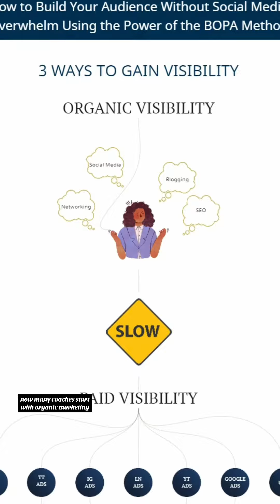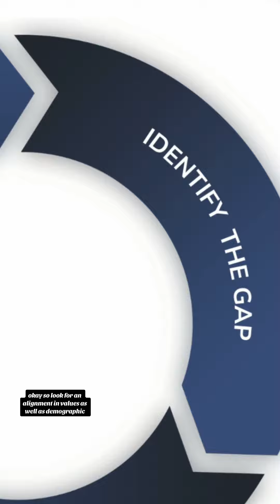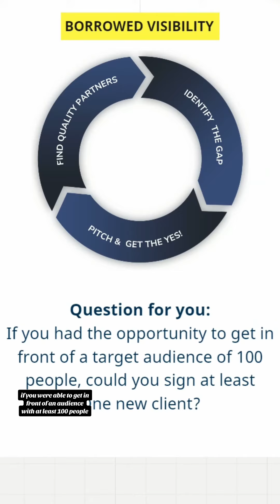How to Build Your Audience Without Social Media Overwhelm Using the Power of the BOPA Method .